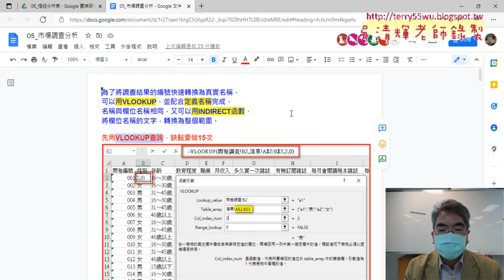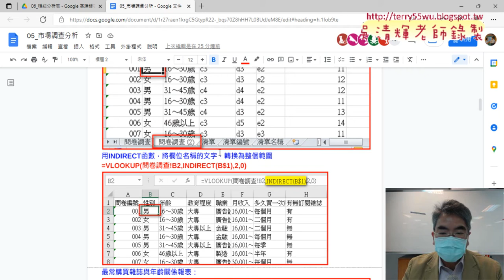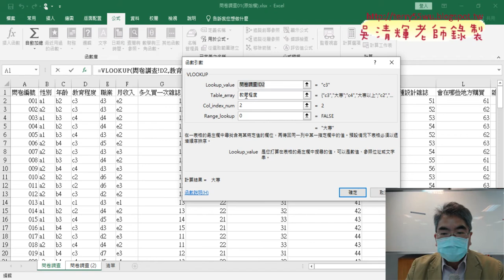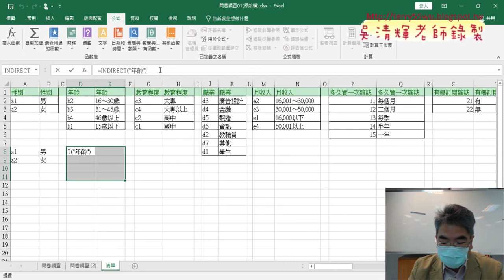03 改為用INDIRECT函數取範圍